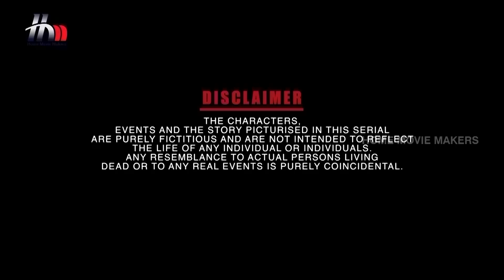Ganga Tamil Serial | Episode 395 | 18 April 2018 | Ganga Latest Serial | Home Movie Makers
Ganga Tamil serial Full Episode 395 telecasted on the 18th April 2018 exclusively on Home Movie Makers. Ganga latest Tamil serial features Piyali P Munsi, Pradeep Benetto Ryan, Yuvarani, GK and L Raja in lead roles. Ganga serial is directed by N Sundareswaran, Story & Screenplay by Indhra Soundharajan and Produced by Home Movie Makers.

Piyali P Munsi who has been a part of few of the topmost Bollywood serials acted in serials like Savdhaan India, Sasural Simar Ka and Siya Ke Ram plays the lead role in Ganga

Mounica who is known for her roles in serials like Radha Madhu, Laya and also did a set of movies like Annavaram, Stalin, Athadu along with actors like Pawan Kalyan, Mahesh Babu and Chiranjeevi. Mounica makes her debut in Tamil serials in and as Ganga.

Ganga Tamil Serial Crew

DOP: Vaseekaran
Dialogues: Ashokan
Story & Screenplay: Indhra Soundharajan
Executive Producer: Anand Joy
Project Head: Anusha Vijay Kumar
Director: N Sundareswaran
Creative Head: Sujataa Vijay Kumar
Production: Home Movie Makers